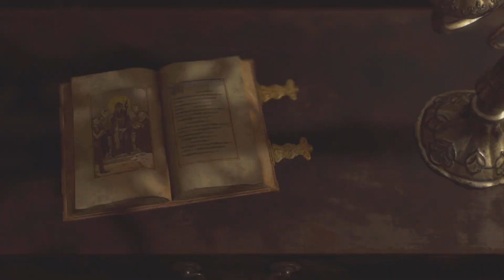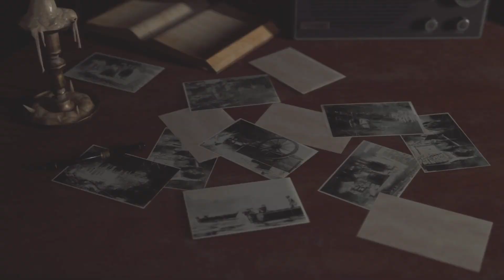【謎のペテン師】バイオハザードre4 Part2